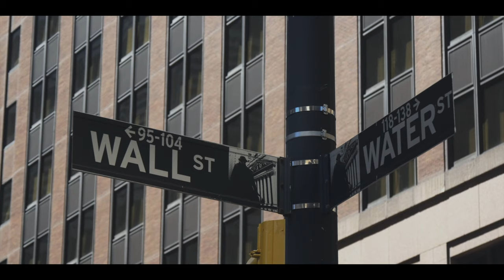New York City - Manhattan - Video Tributo a NY - 4K UHD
/// Montaggio video MultiMediaVda.com